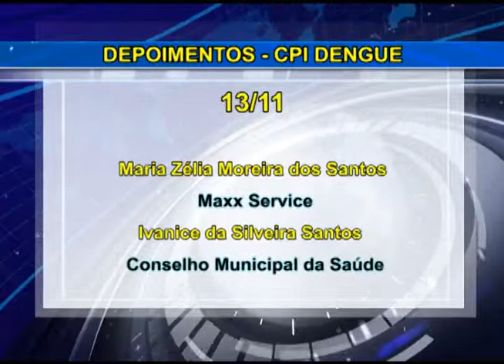CPI da Dengue - Relação de depoimentos